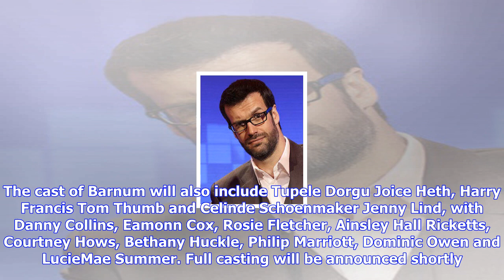Breaking News | Marcus brigstocke & laura pitt-pulford lead menier's barnum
Marcus brigstocke & laura pitt-pulford lead menier's barnum

Further casting has been announced for the forthcoming production of musical spectacle Barnum, with ...